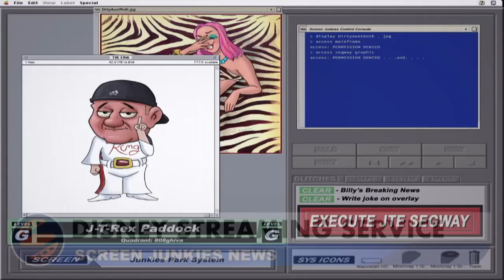Michael Bay Directing Comic Book Movie For DC! - SJU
Our SJ News panel talk Michael Bay and the Lobo movie, the Disney Vault streaming service ideas, and fan questions! - It's SJU!

PANEL
Roth Cornet
Ed Greer
Joe Starr
Spencer Gilbert